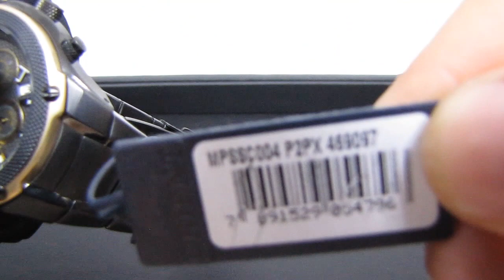Relógio ORIENT Masculino MPSSC004 Preto e Dourado - Detalhes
Detalhes
Relógio Orient MPSSC004 Masculino, com 12 meses de garantia. Produto original e pode ser comprado com toda segurança na Thauro Relógios com nota fiscal e manual.

INFORMAÇÕES DO RELÓGIO
Marca: Orient
Ref: MPSSC004
Gênero: Masculino
Estilos: esportivo, Casual, Urbano
Coleção: Sport

CARACTERÍSTICAS
Funções: Calendário e Cronógrafo
Vidro: Cristal mineral
Cor do mostrador: Fundo Preto com detalhes em dourado e chumbo
Mecanismo: Japonês (Quartzo – à bateria)
Material da caixa: Aço Inoxidável Preto
Material de pulseira: Aço Inoxidável Preto
ATM (Water Resistant): 10 atm / 100 metros
Tipo de fecho: Dobrável com Trava

DIMENSÕES
Diâmetro da caixa: 4,5 cm
Diâmetro da pulseira: 22 cm
Espessura da caixa: 1.4 cm
Peso aproximado do relógio (g): 147g

INFORMAÇÕES ADICIONAIS
Conteúdo da embalagem: Relógio, Certificado de Garantia, Caixa de Luxo de Couro, Nota Fiscal e Manual
Garantia: 12 meses (Garantia de Fábrica)
Fornecedor: Orient Relógios da Amazônia Ltda.

A Thauro Relógios é revendedora autorizada Orient. Todos os seus produtos são oficiais e possuem garantia de fábrica.